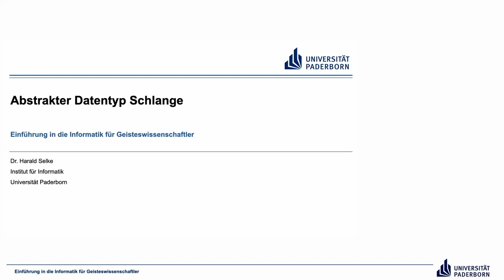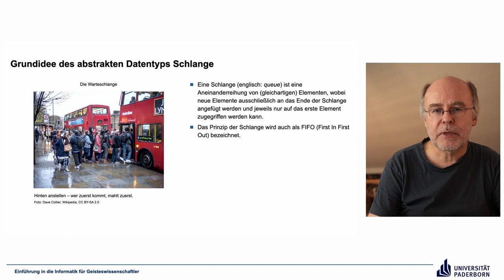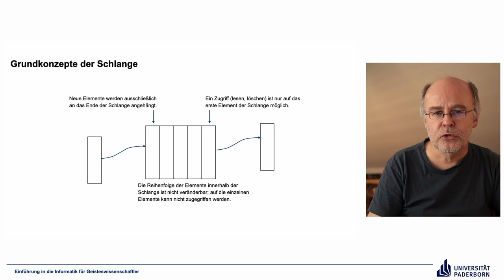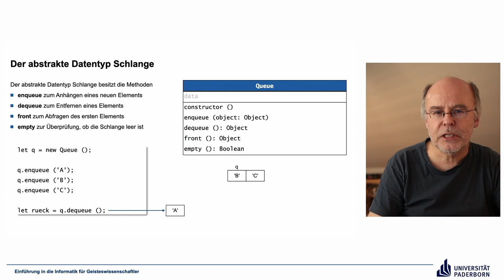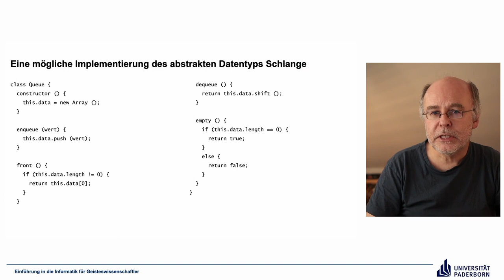EIG: Abstrakter Datentyp Schlange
Abschnitte
00:00 Einleitung
00:11 Grundidee des abstrakten Datentyps Schlange
02:09 Grundkonzepte der Schlange
05:39 Der abstrakte Datentyp Schlange
11:28 Eine mögliche Implementierung des abstrakten Datentyps Schlange
17:11 Abschluss